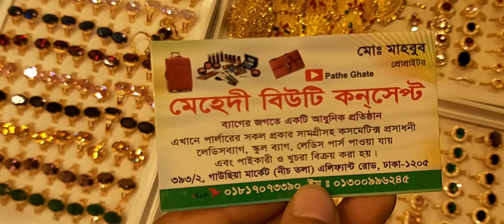Best finger ring 💍 collections